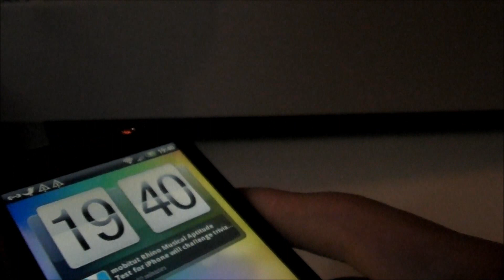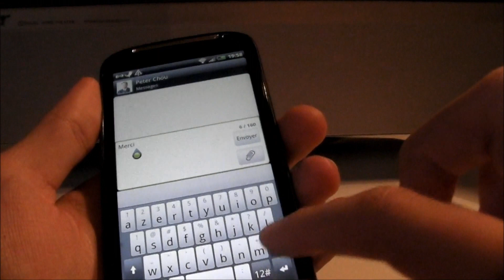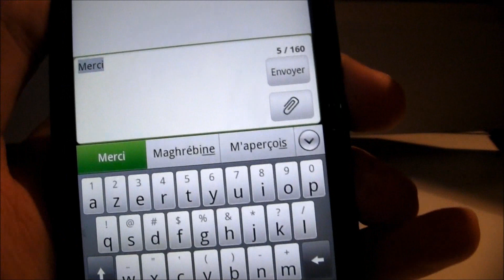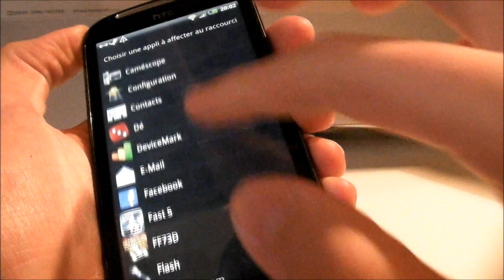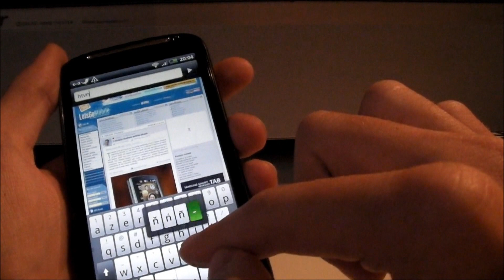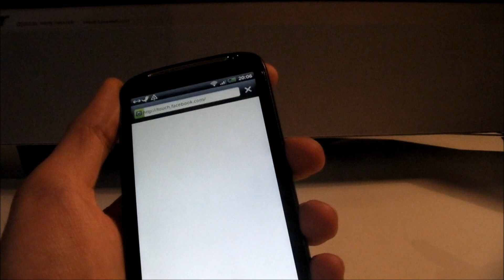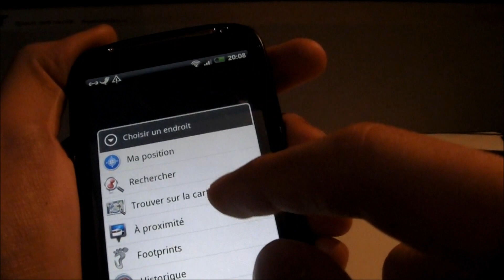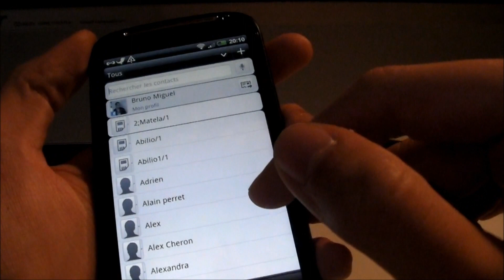[TEST] - HTC Sensation (part. 2/4)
Test du HTC Sensation en français - Présentation du Sensation sorti en France chez SFR le 23 Mai